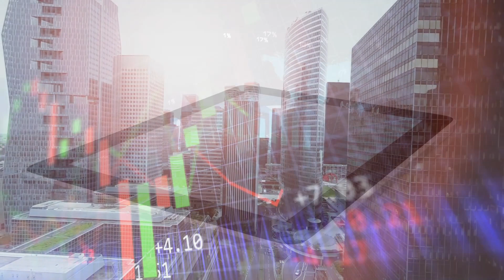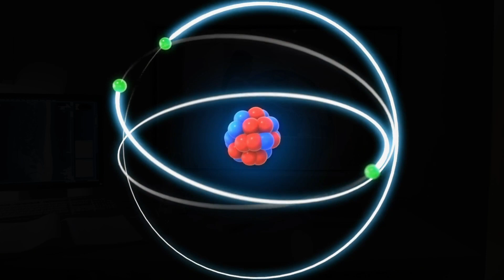Neil deGrasse Tyson - The Dominion of Space by 2045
Neil deGrasse Tyson explains the new space race we are in. The exploration of outer space has long been considered one of the most exciting prospects humans have come across.

Neil Tyson believes that we were not going to the Moon because humans are innate explorers, but because programs and goals were largely motivated by Cold War rivalry. According to Tyson geopolitics is one of the strongest drivers why nations go into space.

According to Neil Tyson, although space exploration may seem like a frivolous endeavor, the benefits that come from it are very real. He argues that space science and exploration are the fuel to an innovative economy.

Sources:
China Could Overtake US in Space Without ‘Urgent Action,’ Warns New Pentagon Report -